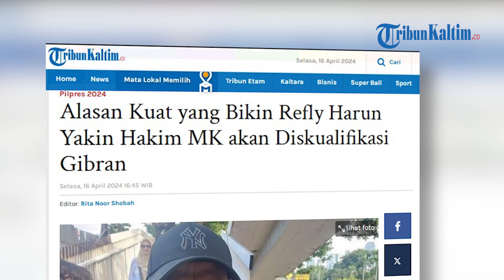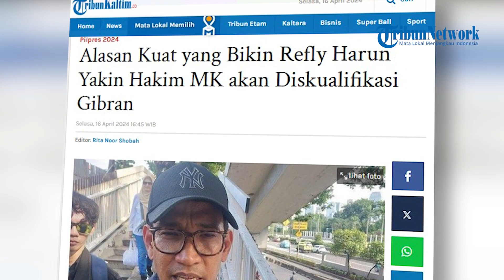Alasan Kuat yang Bikin Refly Harun Yakin Hakim MK akan Diskualifikasi Gibran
Alasan kuat Refly Harun yakin Hakim Mahkamah Konstitusi (MK) bakal diskualifikasi Gibran Rakabuming Raka.
Saat ini sengketa hasil Pilpres 2024 sedang disidangkan di MK.
Sesuai rencana dan jadwal, hakim MK akan memutuskan dan mengumumkan hasilnya pada  22 April 2024.
Masing-masing paslon 01, 02, 03 punya keyakinan masing-masing tentang apa keputusan MK kelak.
Salah satu tim kuasa hukum kubu Anies Baswedan-Muhaimin Iskandar (AMIN), yakni Refly Harun, meyakini putusan majelis hakim Mahkamah Konstitusi akan memuaskan.
Menurut Refly, kubu 01 dan 03 seharusnya menang atas argumen bahwa calon wakil presiden (Cawapres) Gibran Rakabuming Raka didiskualifikasi.
Menurut dia, dalam sidang Perselisihan Hasil Pemilihan Umum Presiden dan Wakil Presiden (PHPU), Komisi Pemilihan Umum (KPU) sebagai penyelenggara pemilihan umum (Pemilu) calon legislatif dan pemilihan presiden (Pilpres) tidak membantah bahwa penetapan Gibran sebagai Cawapres cacat hukum.
Pemohon dalam dalilnya menyebut, bahwa termohon sengaja menerima pencalonan Paslon nomor 02 secara tidak sah dan melanggar hukum.
Hal tersebut dilakukan meskipun pihaknya mengetahui usia Gibran, pada saat mendaftar berdasarkan peraturan KPU Nomor 19/2023 tidak memenuhi syarat.
“KPU sama sekali tidak mendatangkan ahli untuk membantah soal penetapan Gibran yang dianggap cacat hukum. Ahli dari termohon (Kubu 02) memang membantah dalil itu, namun bantahannya tidak kuat,” katanya dikutip dari kanal Youtube, Refly Harun, Senin (15/4/2024).(*)

Editor: vp02_Fz